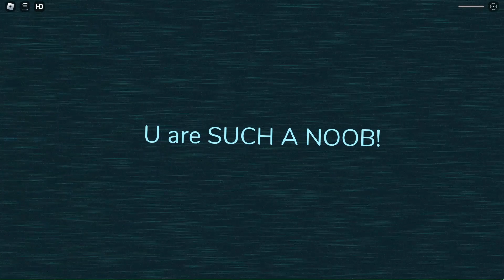Sassy Light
How I made this: I used the games DOORS and DOORS Rp: The Multiverse's Guiding Light maker. Bye have a nice day :)